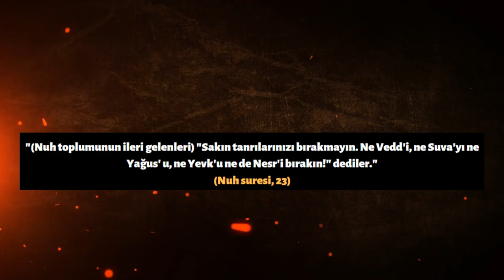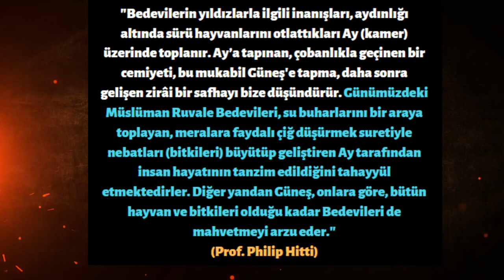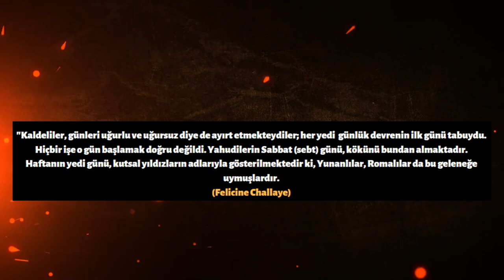Arabistan'da Ay Tapınmacılığı!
İyi seyirler.

Kaynaklar:

1) Nuh suresi, 23
2) Haşiyetu's-Sâvî Ale'l-Celâleyn, 4/251. Fahreddin Râzî, 30/144
3) Ragıb İsfehani,Müfredat,v-d-d maddesi
4) Prof Philip Hitti, İslam Tarihi, çev. Prof. Dr. Salih Tuğ, İstanbul, 1980, 1/147
5) Putlar Kitabı, çev. Beyza Düşüngen, Ankara, 1969, İlahiyat Fak. yay. s. 28
6) Neşet Çağatay, İslam Öncesi Arap Tarihi, s. 36
7) Prof. Philip Hitti, İslam Tarihi, çev. Prof. Dr. Salih Tuğ, 1/95
8) Dr. Muhammed Abdul'âl el Hînî, Fi'l-Akâidi ve'l-Edyân, Mısır, 1971, s. 85
9) Felicien Challaye, Dinler Tarihi, çev. S. Tiryakioğlu, s. 157
10) Turan Dursun, "Kur'an Ansiklopedisi"